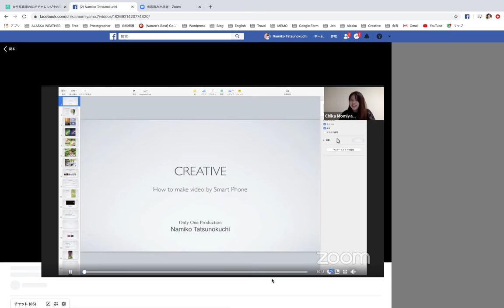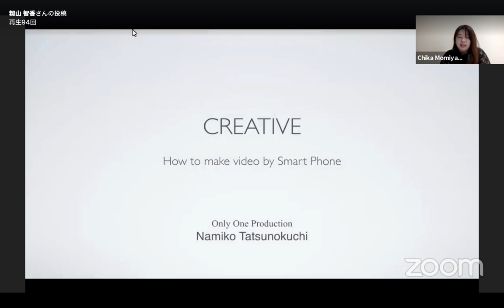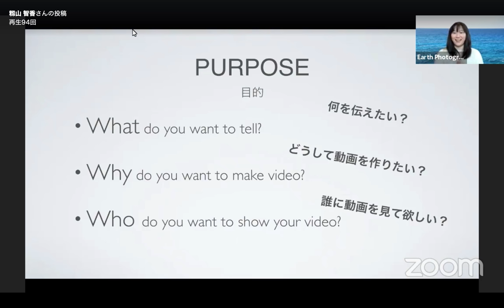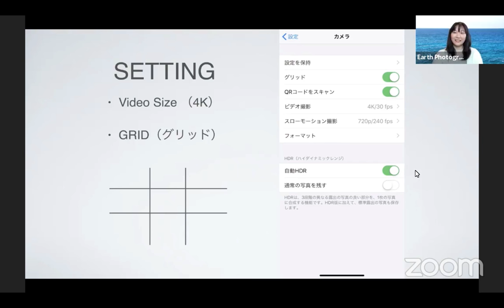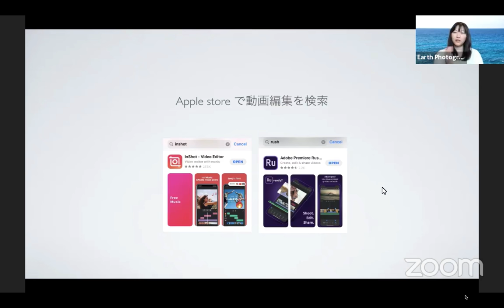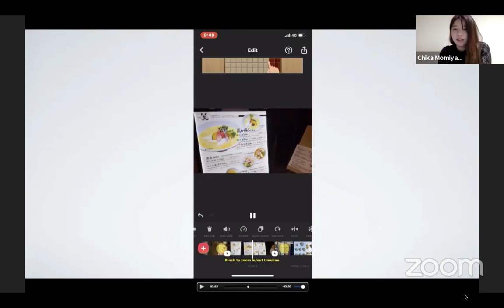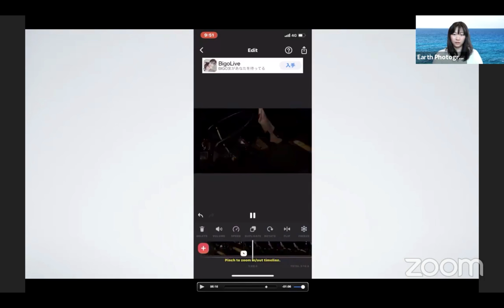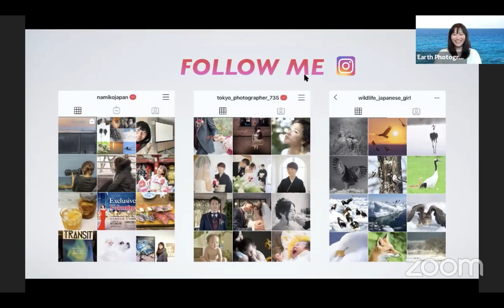オンラインでスマホで簡単動画編集 Zoom and Facebook Live 初級編 (200312)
女性写真家の私がチャレンジ中のSNS一覧

Earth Photographer の辰ノ口奈稔子です。
2020年4月に銀座で個展を開催するにあたり、様々なSNSにチャレンジしています。

シェアしてくれたら、感動します。

▼Line@ Earth Photographer ▼

登録したらメッセージかスタンプください♪

🗒文章🗒

▼note▼(有益情報)

▼Ameblo▼

▼Earth Photographer Fan Group(Closed)▼
主に自然写真、野生動物、オーロラを載せています。

📸写真📸

▼Instagram namikojapan▼
プライベートアカウント@namikojapan

🎥動画🎥

🎙声🎙

▼Anchor 日々の徒然▼

▼Spotify▼(内容はアンカーと同じ)

Only One Production
Earth Photographer
Namiko Tatsunokuchi